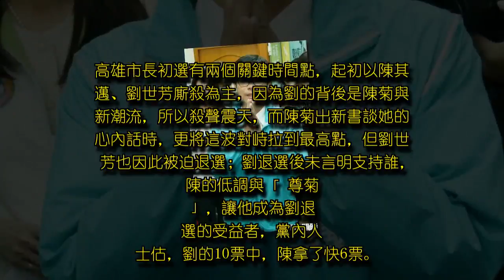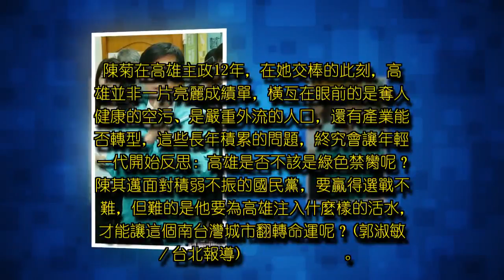【台北耳語】33%的挑戰